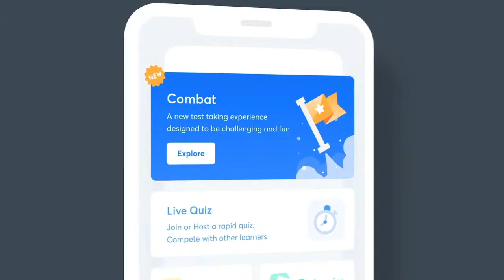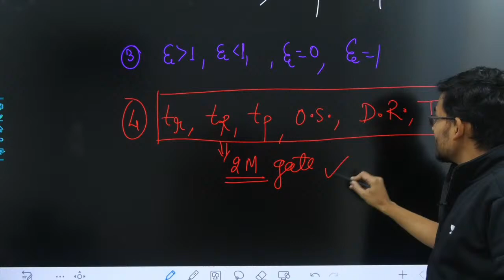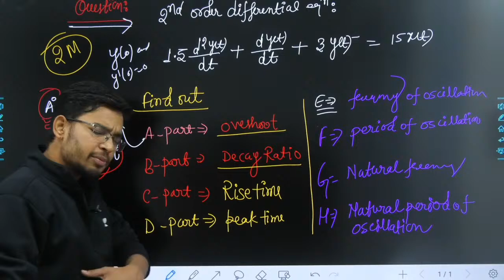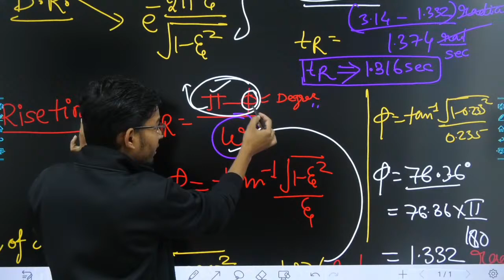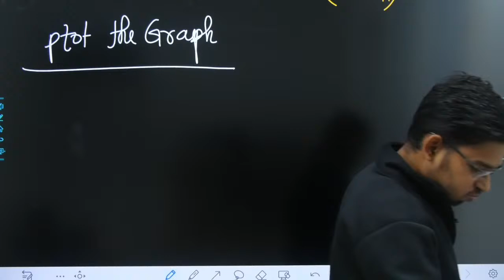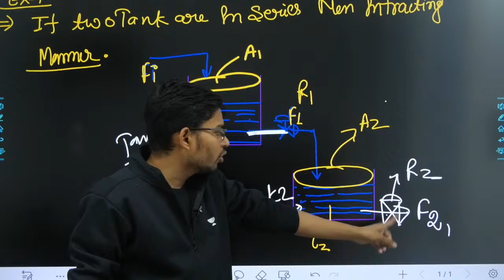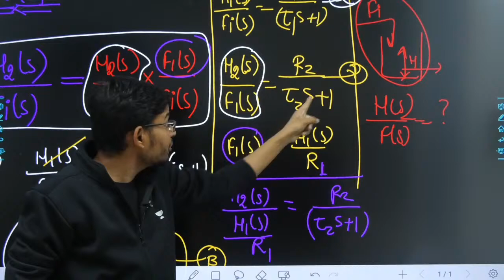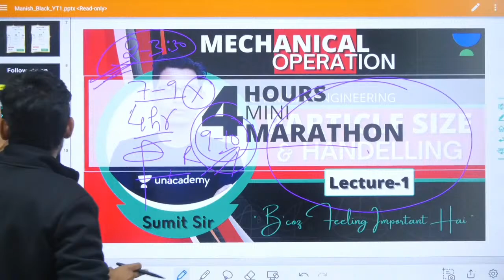Second-Order System-5 | L:10 | Instrumentation and Process Control | Crash Course | Manish Sir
This lecture is for all Chemical Engineering Students, preparing for the GATE-CE/CH Exam. Second-Order System from "Instrumentation & Process Control" is covered in this lecture by Manish Rajput Sir.

Welcome to Unacademy GATE - CE/CH, your one-stop solution for JE and AE Exam preparation. India’s top educators will be teaching you daily on this channel. We will cover the entire syllabus, strategy, updates, and notifications which will help you to crack the GATE Exam and other state exams.

During the live session, our educators will be sharing a lot of tips and tricks to crack the exam. JE and AE aspirants who are preparing for their exams will be benefited from this channel. Unacademy platform has the best educators from all over the country, who take live classes every day.

1. One Subscription, Unlimited Access
2. Learn from your favorite teacher
3. Real-time interaction with a teacher
4. You can ask doubts in the live class
5. Limited students
6. Download the videos & watch offline

➤ Get the GATE & ESE Iconic Advantage:
1. Personal Coach
2. Study Planner & Bi-weekly Reviews
3. Dedicated Doubt Clearing Space
4. Personalized Test Analysis
5. Study Booster Sessions
6. Preparatory Study Material
7. All the Unacademy Subscription Benefits